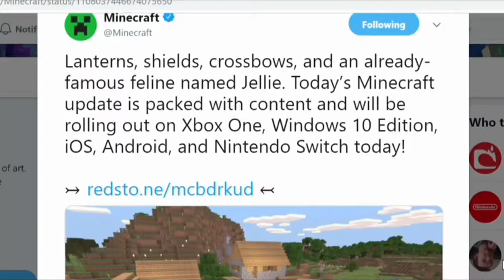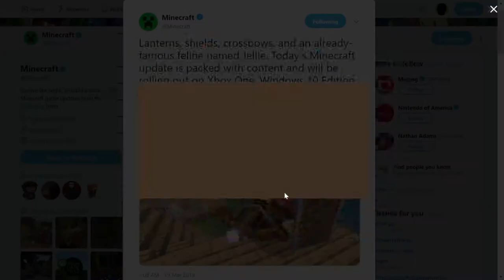NUEVA ACTUALIZACIÓN!!! | MINECRAFT PE 1.10.0 YA ESTÁ AQUÍ!!!